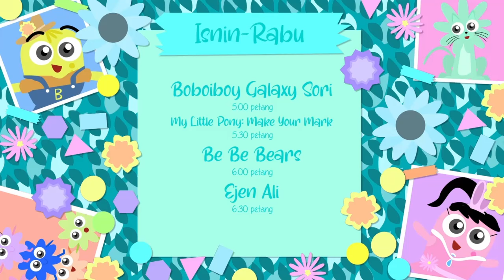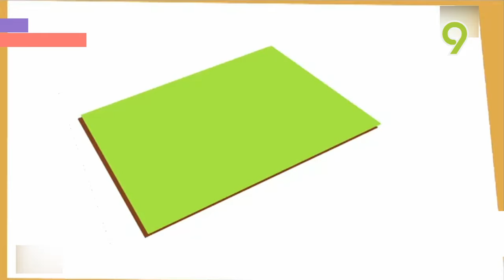TV9 After D BILLIONS and Coming Up NASI LEMAK KOPI O (05.06.24)